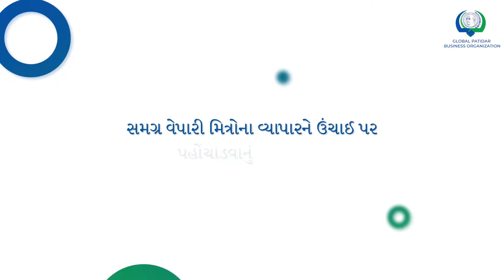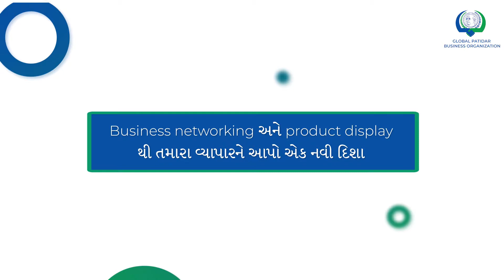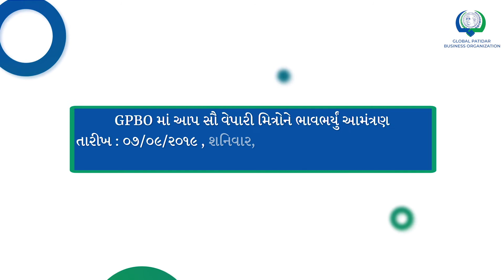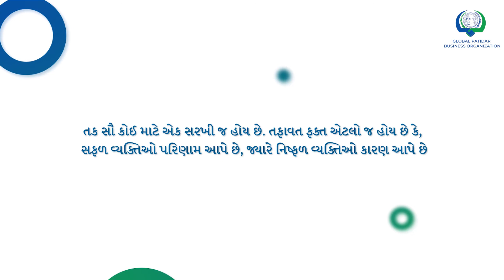GPBO Nikol,B2B, P2P and Product Display#Gopidigital#GPBO#invitation#kelavnidham#gpbs